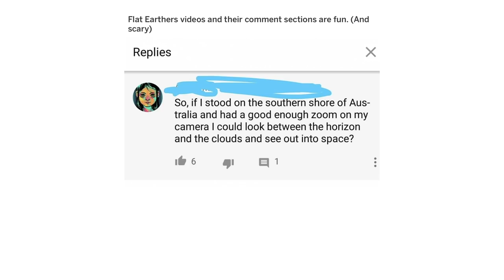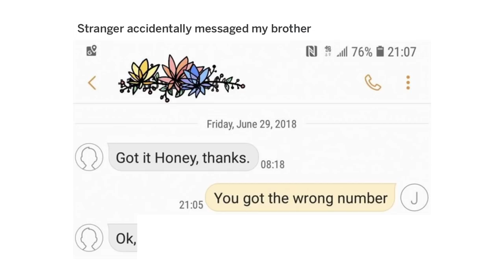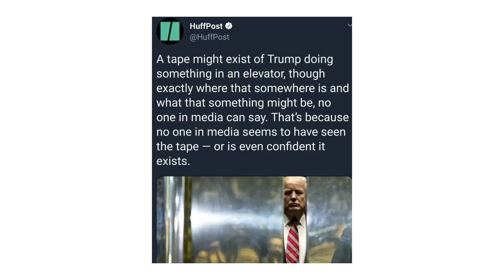FACEPALM 15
Here are a selection of pictures that will make you Facepalm.
Have a picture you want featured in this series?